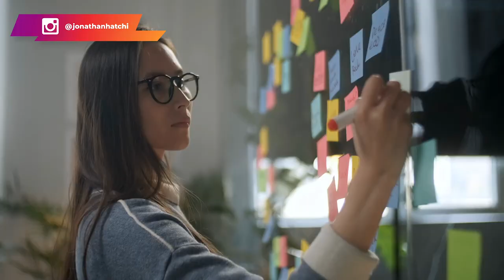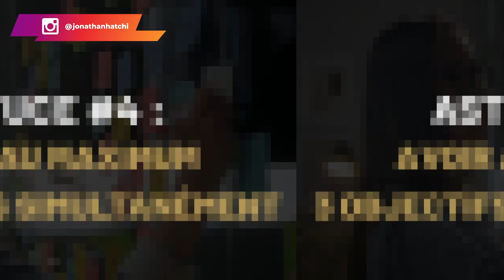Comment atteindre ses objectifs en 2021 ?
Pour atteindre tes objectifs, tu dois avoir un plan d'action sinon, c'est juste des rêves que tu te fais.
Tu dois te fixer une date butoir pour l'atteinte de tes objectifs. Cela te permet de savoir où tu te trouves actuellement et où tu seras dans un an exactement. Dans cette vidéo, je t'explique comment atteindre ses objectifs en 2021.

0:00 intro
1:00 comment atteindre ses objectifs
1:49 avoir un objectif clair
5:15 Quoi apprendre pour atteindre tes objectifs
8:30 Faire ce qui doit être fait
9:45 Ne pas multiplier les objectifs

▬▬▬▬▬▬▬▬▬FORMATION OFFERTE▬▬▬▬▬▬▬▬▬▬▬

Formation offertes Influenceur 2.0 ( avec 25 idées de business rentables) clique

▬▬▬▬▬▬▬▬▬ FORMATION SEL 2.0 ▬▬▬▬▬▬▬▬▬▬▬

Veux tu créer ton business en ligne, devenir libre géographiquement, plus avoir de patron et voyager ou tu veux quand tu veux ? Accéde à mon programme SEL 2.0 à un prix ridicule !! je t’explique tous dans cette video

▬▬▬▬▬▬▬▬▬ COACHING DROPSHIPPING▬▬▬▬▬▬▬▬▬▬▬▬

▬▬▬▬▬▬▬▬ MES OUTILS ▬▬▬▬▬▬▬▬▬▬▬▬▬▬▬▬

▬▬▬▬▬▬▬▬▬▬▬▬ Témoignage client ▬▬▬▬▬▬

▬▬▬▬▬▬▬▬▬▬▬▬ LIENS ▬▬▬▬▬▬▬▬▬▬▬▬